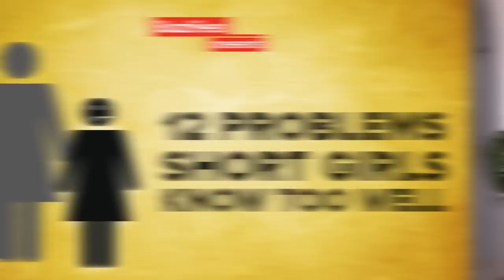12 Agonizing Everyday Short Girl Problems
Getting picked up… all the time.

MUSIC
Money Go Round

FEATURING
Carmyn Xoluv

Carol Tan

STILLS
Yellow Texture No. 22

Restroom icons
neyro2008 / Thinkstock.com